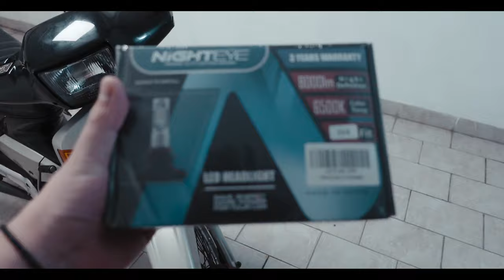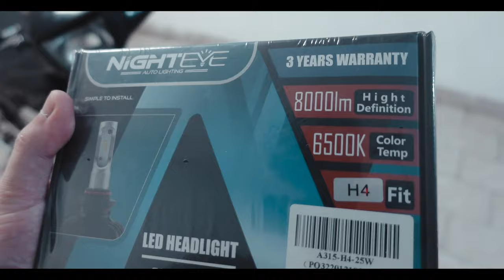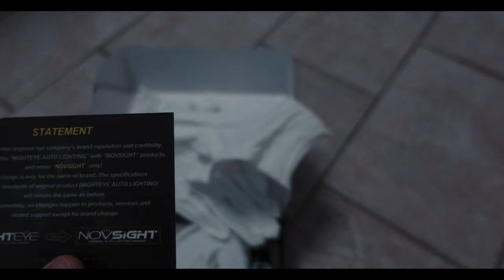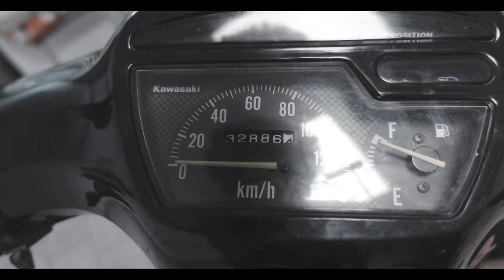ΤΟ KAZE-R ΚΑΙ ΤΑ LED | Μετατροπή προβολέα σε LED | KAWASAKI KAZE-R [4K]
Αλλάξαμε τη λαμπα στο μπροστινο φως του kazer και βάλαμε led!